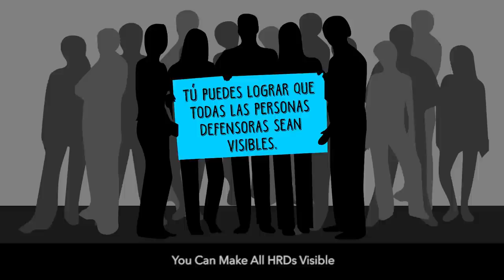Armando de la Cruz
CMDPDH.

Es integrante de la asociación civil Tequio Jurídico y del Colectivo Oaxaqueño en Defensa de los Territorios, que defienden el derecho a la tierra y al territorio de comunidades indígenas de Oaxaca. Debido a su labor, ha sufrido hostigamientos y amenazas. Los hechos en su contra que ha podido denunciar permanecen en la impunidad.